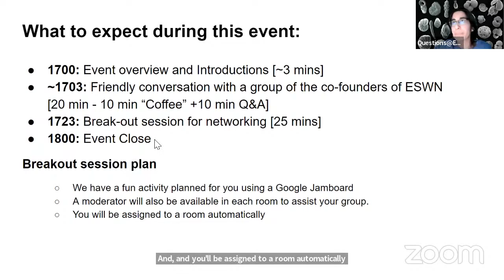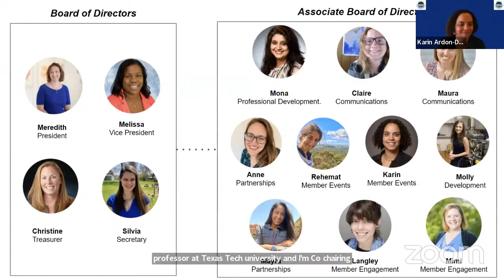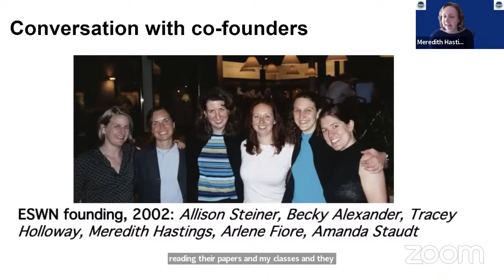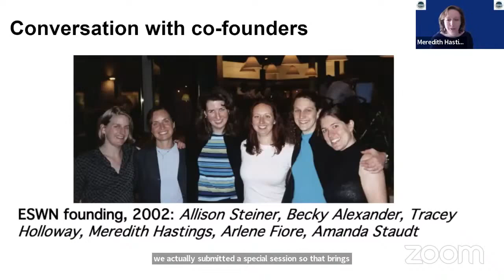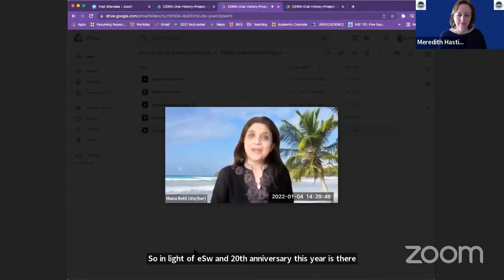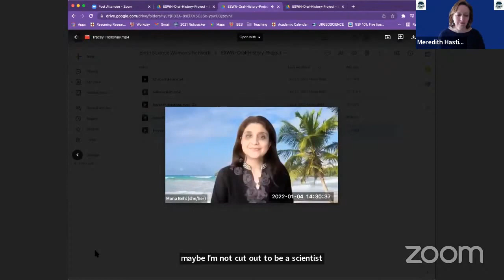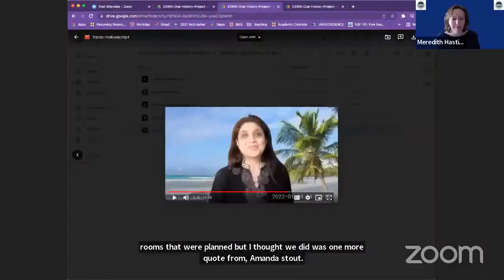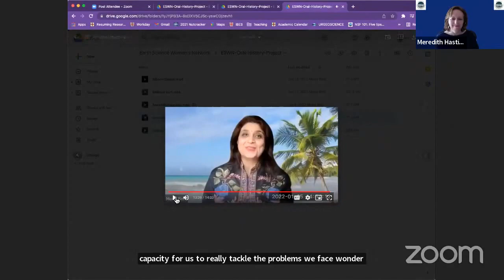ESWN 20th Anniversary Celebration, March 8th 2022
2022 will commemorate the 20th anniversary of the Earth Science Women’s Network. To celebrate this milestone, we hosted an event on March 8th to celebrate the past and present of ESWN, consisting of a “coffee and chat” style discussion with past and present board and associate board members and break-out sessions for attendees afterwards.

This is a recording the core non-breakout part of the event. There are some video editing errors between 10-12 minutes which we apologise for.

If you have any feedback or questions please email events [at] eswnonline [dot] org